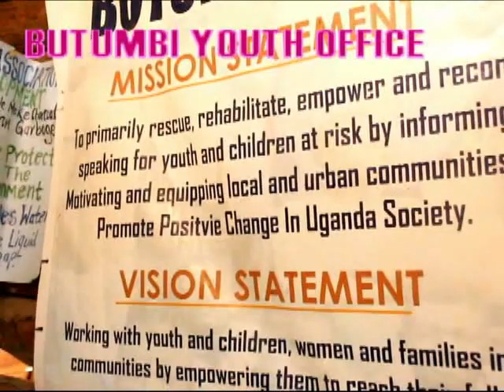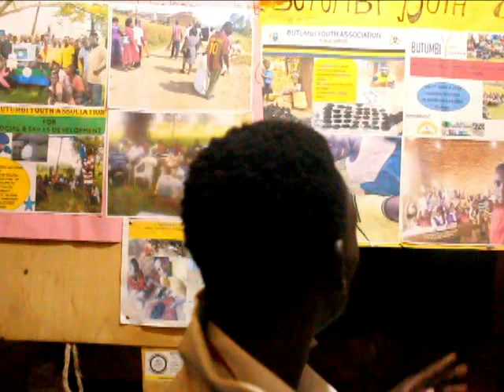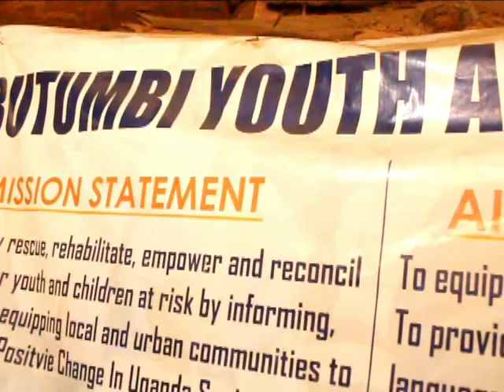CEO BUYOA SENDING A COVID19 MESSAGE TO YOUTH MEMBERS IN KIHIHI, KANUNGU DISTRICT, UGANDA